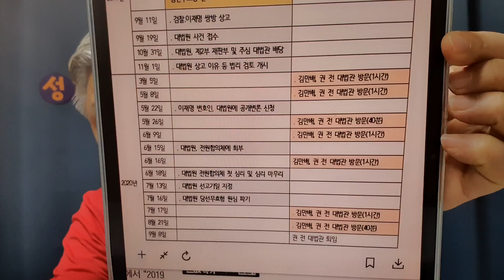김만배 “방명록에 권순일 대법관 이름 적고 구내 이발소 갔다" 국힘, "이재명 무죄위한 재판거래 로비"